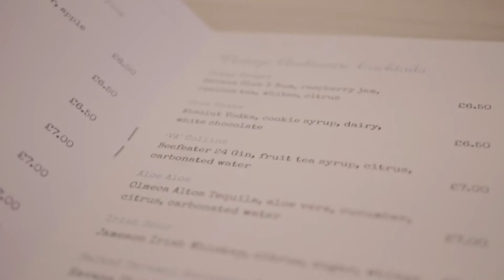Vintage Ambiance tea room, bar and kitchen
Welcome back! Vintage Ambiance tearoom/bar/restaurant re-opens in Monton village and it has grown up a bit.